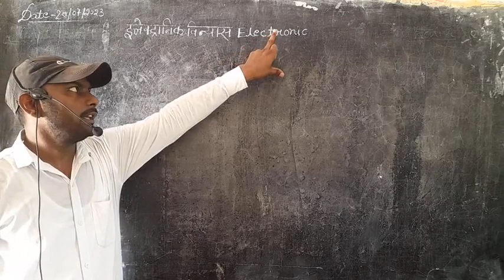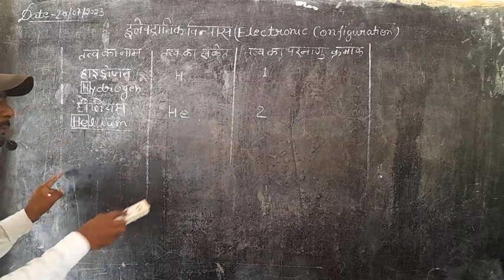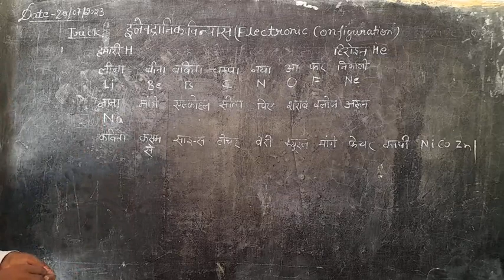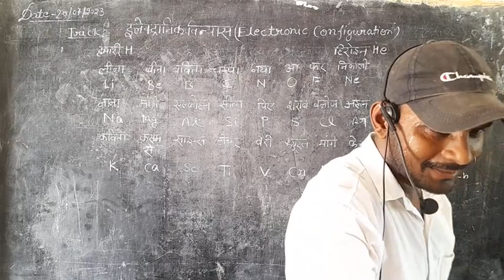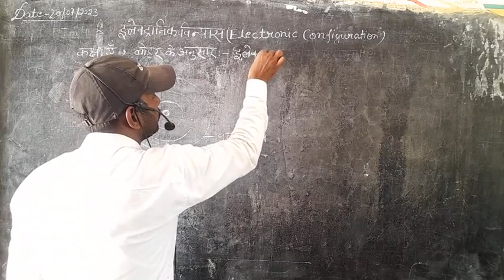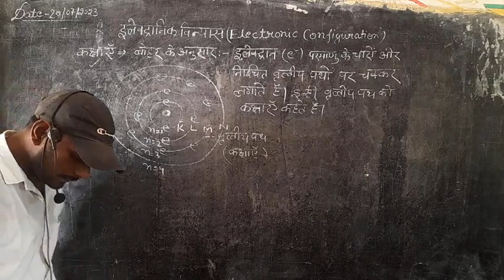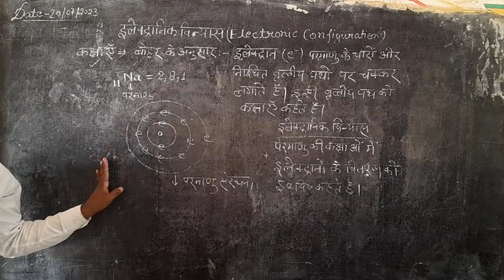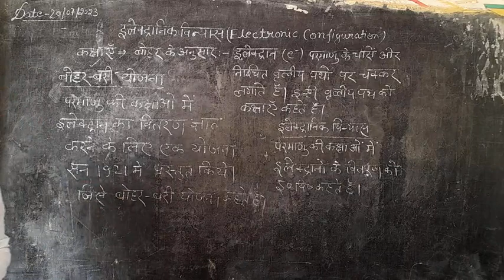इलेक्ट्रॉनिक विन्यास बोर-बरी नियम से||class 9th,10th,11th,12th और trick से 30तत्व का name, संकेत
इलेक्ट्रॉनिक विन्यास ||class 9th,10th,11th,12th और trick से 30तत्व का name, संकेत